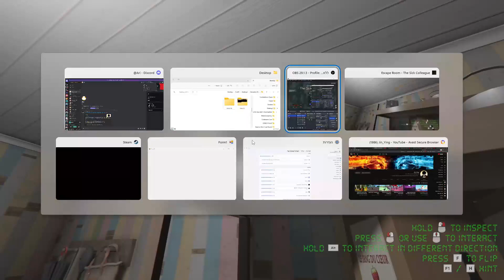Escape Room - The Sick Colleague STEAM FREE